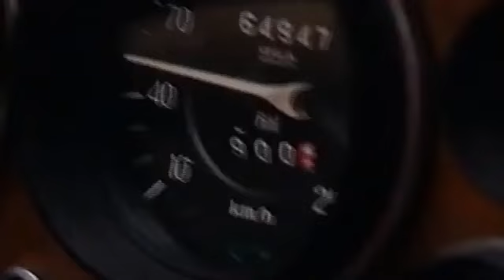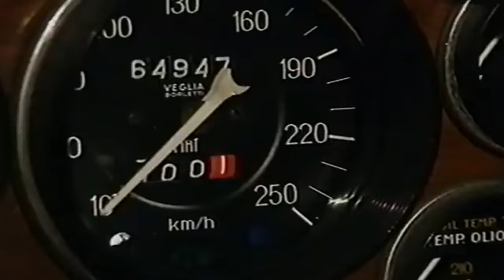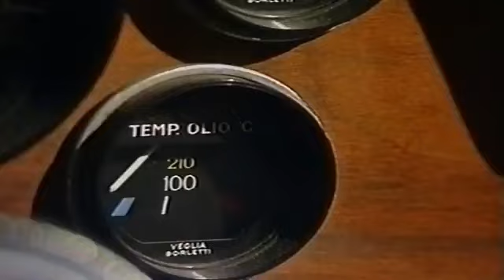Fiat Dino Coupe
estratto documentario storico